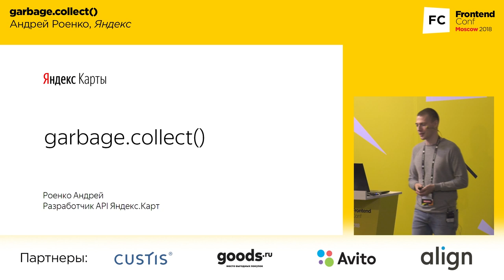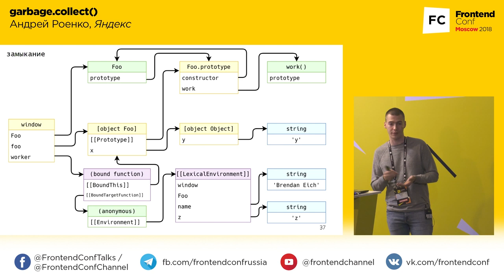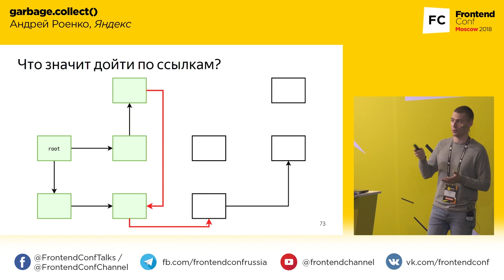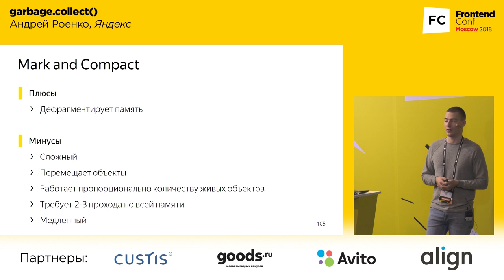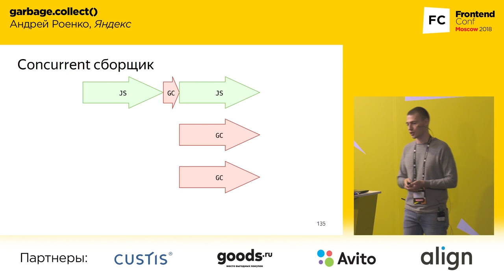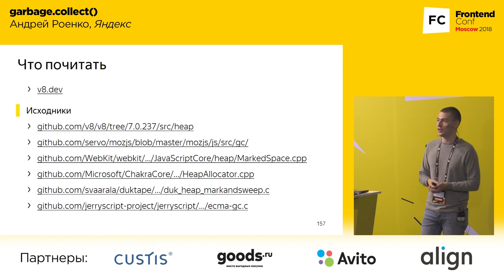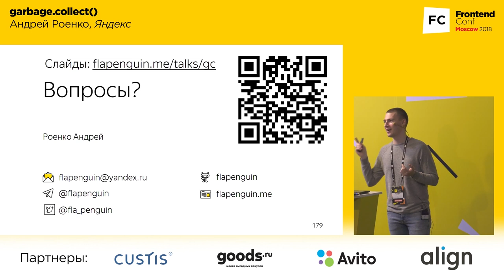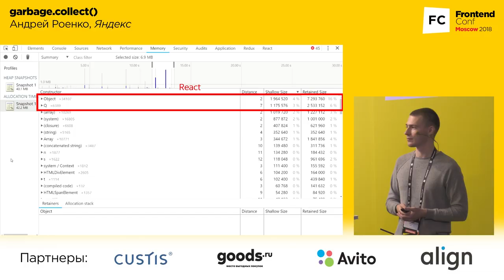garbage.collect() / Андрей Роенко, Яндекс | Технострим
Доклады Frontend Conf Moscow 2018

garbage.collect()

Во фронтенде уже шесть лет.
Любит создавать свои высокие абстракции и спускаться на землю с чужих.

Браузер не только выполняет наш JavaScript, но и подчищает за ним оставшийся мусор.

В докладе разберемся и найдем ответы на вопросы:
- Откуда берется мусор и что делать, чтобы его было меньше?
- Кто и когда мусор собирает?
- Какие есть инструменты для анализа потребления памяти и поиска мусора?
- Как браузеры пытаются оптимизировать работу с памятью?
- Как все это влияет на производительность наших приложений?

ТЫ СТУДЕНТ?